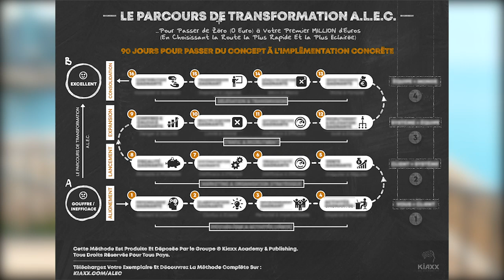Entrepreneur - Comment Passer d’ Amateur à Professionnel (EN ARRÊTANT DE FAIRE ⚠️CECI!)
Entrepreneur - Comment Passer d’ Amateur à Professionnel (EN ARRÊTANT DE FAIRE ⚠️CECI!) I 🎬✅Découvrez la réponse de Zico Kiaxx et participez à la conférence en ligne offerte "Business Haut De Gamme" ***Déroulez la page pour découvrir votre cadeau de bienvenue;-)

Dans cette vidéo, vous découvrirez Entrepreneur - Comment Passer d’ Amateur à Professionnel (EN ARRÊTANT DE FAIRE ⚠️CECI!)

Il a ensuite démarré une entreprise en ligne qui est devenue leader de son secteur en moins de 12 mois (en étant un parfait inconnu sur le web - sans de liste de contact, sans de connaissance technique, sans piston).